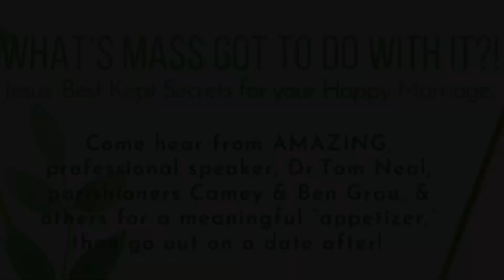SPX Marriage Date Night